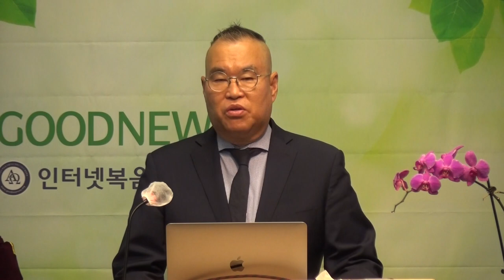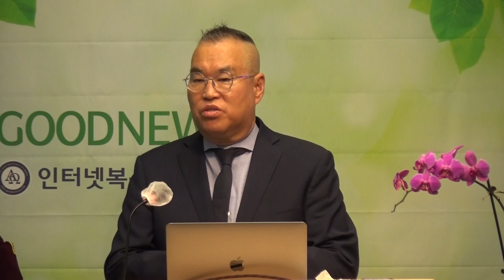성종선목사(제너레이션스 성인테이케어센터 디렉터)"은혜를 은혜로"(신15:1-3, 마18:21-35)